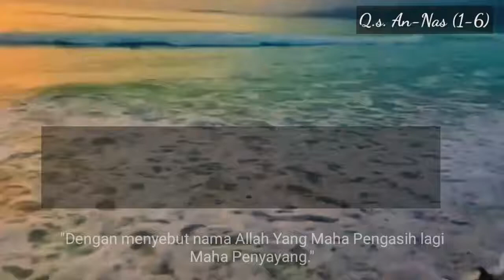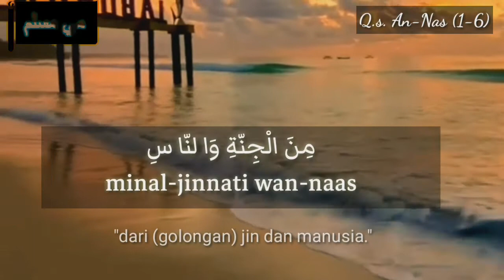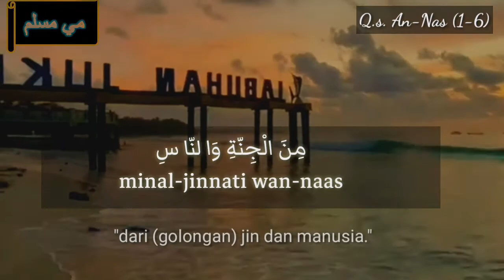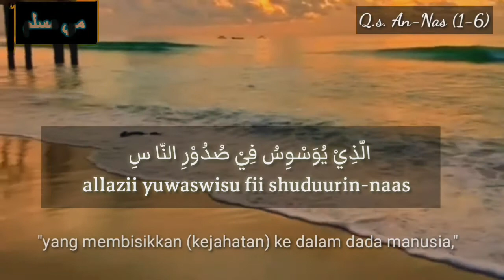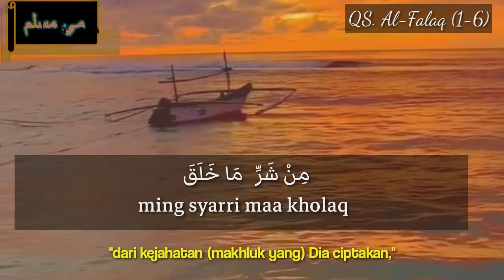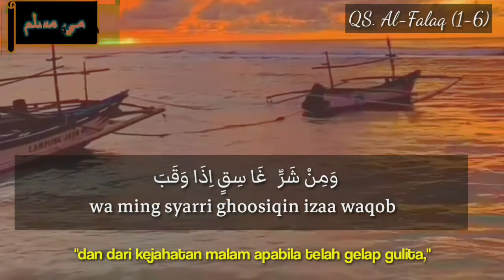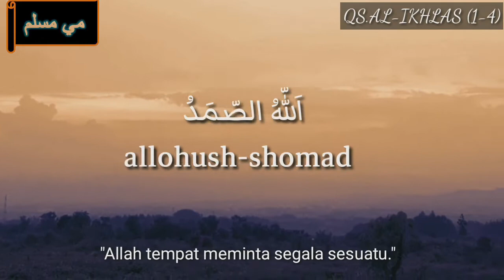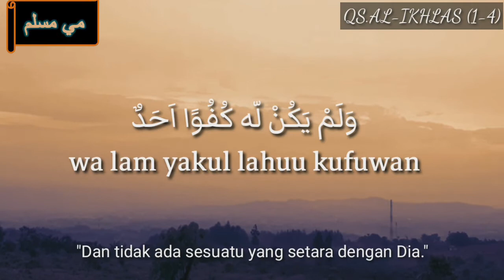Surat An-Nas (7x) Surat Al-Falaq (7×) Surat Al-Ikhlas (7x) | LATIN DAN TERJEMAHAN NYA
Surat An-Nas (7x)
Surat Al-Falaq (7x)
Surat Al-Ikhlas (7x)

Bahasa Arab+Latin+Terjemahan nya.